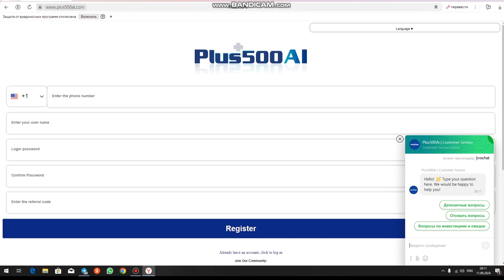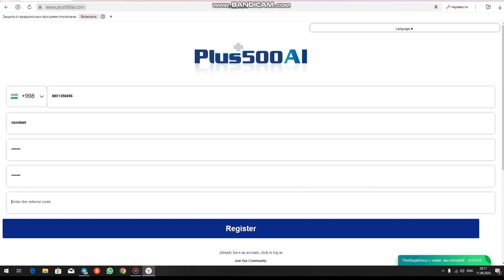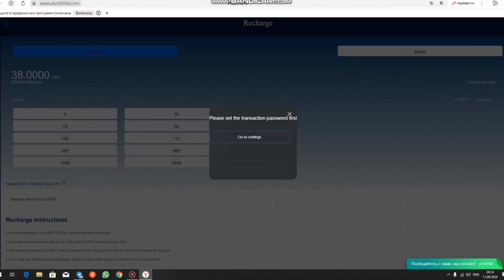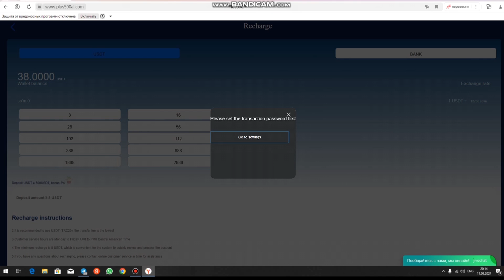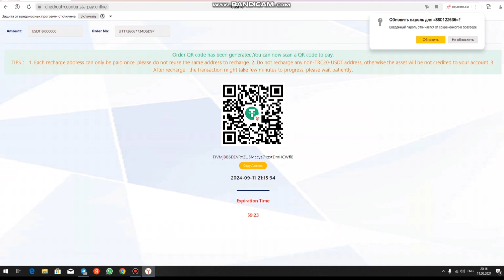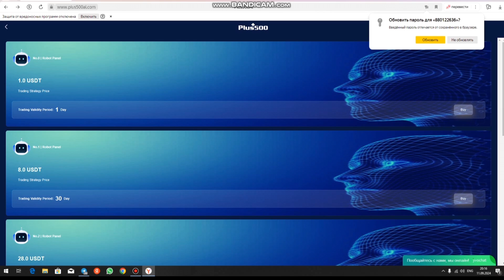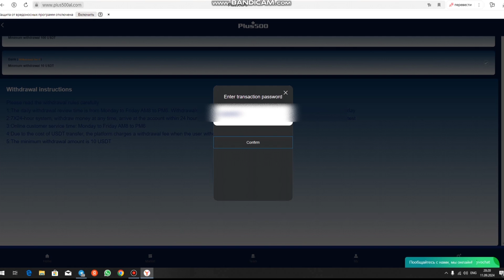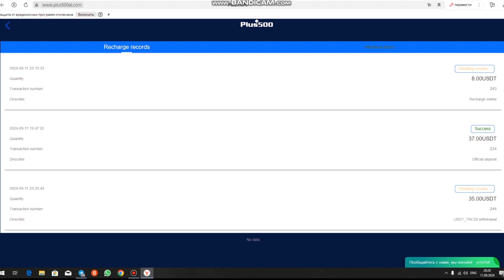Kamida 100.000 som bilan telefonda pul topish uchun Eng yangi saytdan pul yechib ko'rdik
KONKURS SHARTI ‼️
🔱Koment qoldiring
🔱Like bosasiz
🔱Obuna bolasiz
🔱Telegram obuna bolasiz

VA SHULARNI SKRIN QILIB JONATASIZ AGAR RANDOM CHIQSANGIZ✅

QIZIQARLI FAKTLAR 📢

JOYLAYDI 🙂